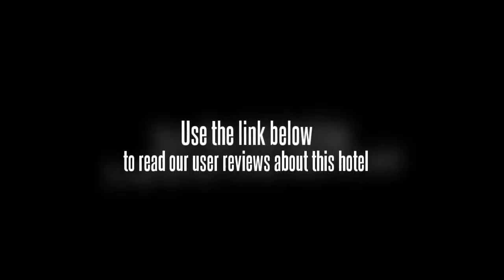Home Inn (Beijing Suzhou Qiao)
The Home Inn (Suzhou Bridge) (Rujia Kuaijie Jiudian Suzhouqiao Dian) is about 800 meters from Suzhou Bridge, 1 kilometer from two large shopping centers and about a ten-minute drive from the Zhongguancun. Guests can conveniently go to several universities including Peking University and Tsinghua University.

This Beijing hotel houses various accommodations including standard rooms and business queen room, coming with air conditioning and 24-hour free internet access.

Diners can enjoy delicious buffet breakfast at the on-site restaurant.